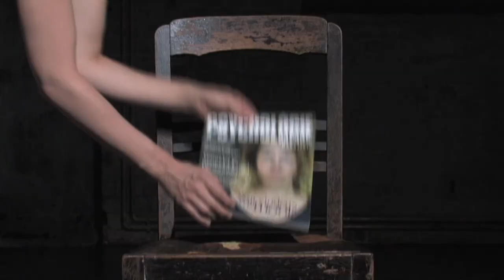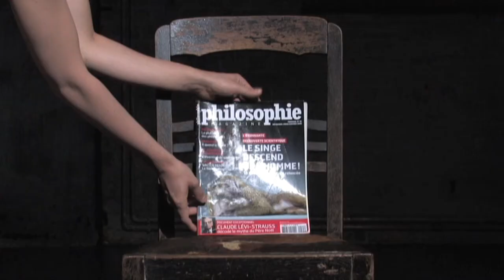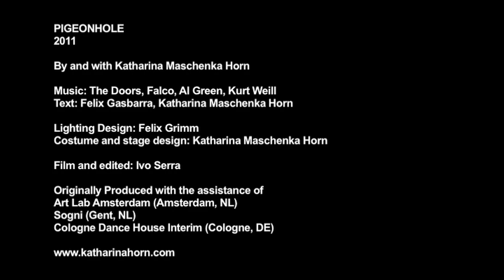PIGEONHOLE by Katharina Maschenka Horn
presented at DOCK 11 Berlin Germany 2011